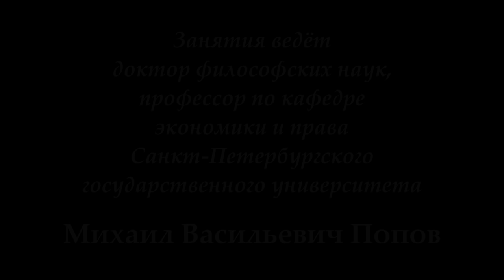М.В.Попов. 09. «Общественно-экономическая формация». Курс «Социальная философия К-2018». СПбГУ.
9 апреля 2018 г. состоялась девятая лекция профессора М.В.Попова для конфликтологов по социальной философии "Общественно-экономическая формация". В ней рассмотрено понятие общественно-экономической формации и критерий деления на формации.

Веб-сайт

Желающие помочь Фонду Рабочей Академии могут перечислить пожертвования на карту Сбербанка:
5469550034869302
Михаил Васильевич П.